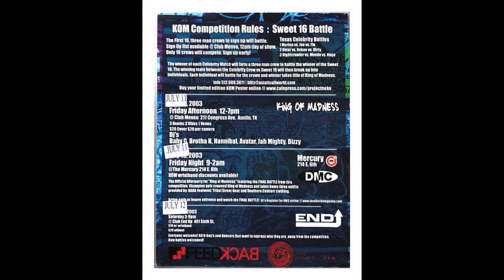KING OF MADNESS 2003 Austin , Texas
KING OF MADNESS competition at Club Meneo  July 11th 2003 Austin , Texas
Promoted by Gabriel Mendez aka BLITZ , footage was dark I didn’t have lighting that day.